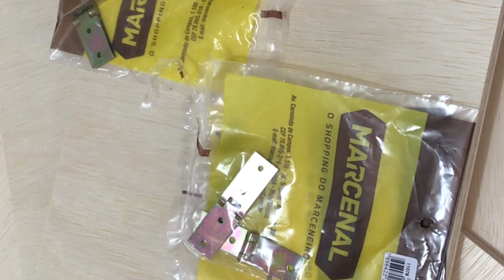mesa moderna, inspiradora! homedecor DYI leticiaaraújo como fazer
Depois dessa mesa inspiradora, moderna você sente que  pode fazer qualquer coisa em marcenaria. Basta um projeto, escolher o tipo de madeira ou compensado, e ter disposição.
Uma placa de madeira inteira custa 90 reais, é cobrado o corte e pagamos um total de RS 175 com dois tampos e os suportes.
Usamos as madeiras de 30X70 cm  como suporte da mesa. Por ser dobrável, pode ser guardada em qualquer cantinho enquanto o tampo se encaixa na escrivaninha, liberando espaço quando não utilizada.
As cadeiras de barzinho fizeram ótima composição.
Estamos dando continuidade ao projeto inicial do minimalismo, onde nos desapegamos de móveis pomposos que não combinavam mais com o estilo loft da casa.
A Letícia tem facilidades com decoração e manualidades. Além do bom gosto, claro! Ela está realmente empolgada com o estilo Farmhouse, onde o rústico e o simples são valorizados, bem como os móveis construidos a partir de reaproveitamento.
Fala sério! Falou em sustentabilidade estamos dentro!
Aguarde mais vídeos sobre Homedecor Diy artesanato e muita diversão! Beijos
Iza Sol - a mãe da artesã.
Fazer artesanato é um sucesso na net.